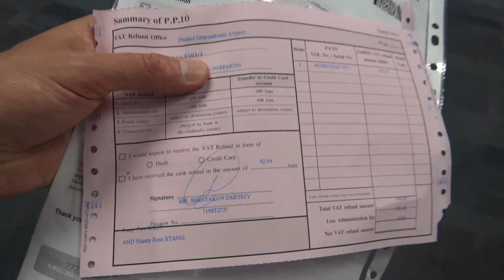VAT Refund Phuket Airport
VAT Refund Phuket Airport. The place where it is possible to return income tax prior to departure, with the necessary documents. Virtually no queue, everything is done quickly and efficiently - my compliments!
VAT Refund Phuket Airport. Место где можно вернуть подоходный налог перед вылетом, имея необходимые документы. Очереди практически нет, все делается быстро и оперативно - мое почтение!